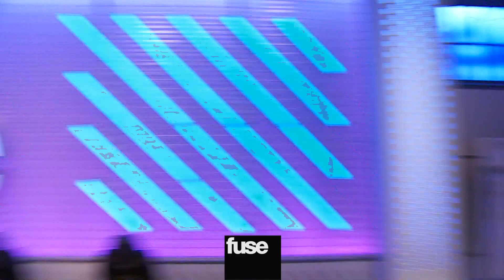Beyonce's "I Was Here" Video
Beyonce's new video for "I Was Here" debuted on the UN's World Humanitarian Day. We take an inside look.